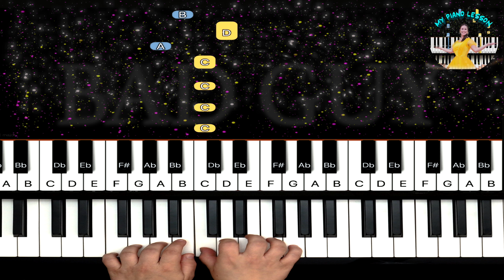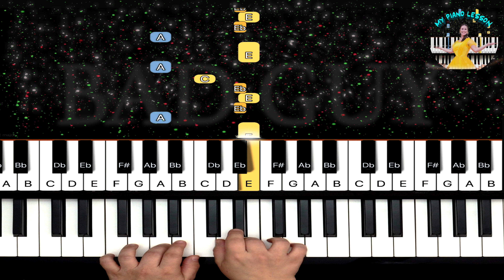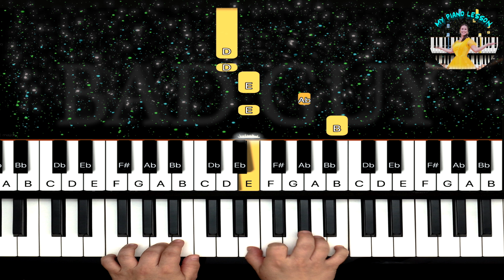How To Play Bad Guy by Billie Eilish On Piano - SLOW Beginner Piano Tutorial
Hi there! 🎵
Here is a very easy and slow piano tutorial of the song Bad Guy by Billie Eilish . It is a version for beginners.